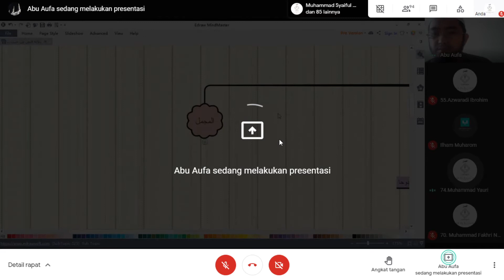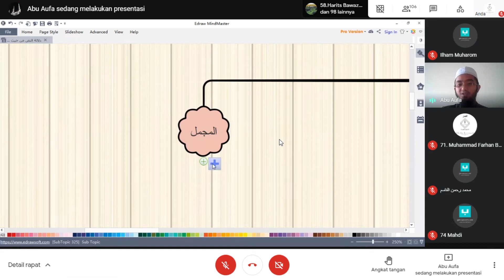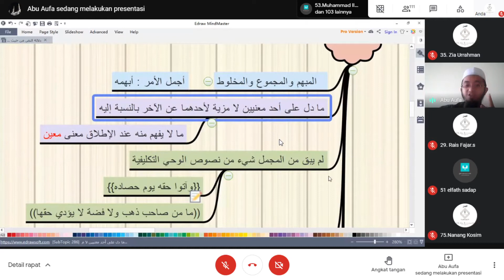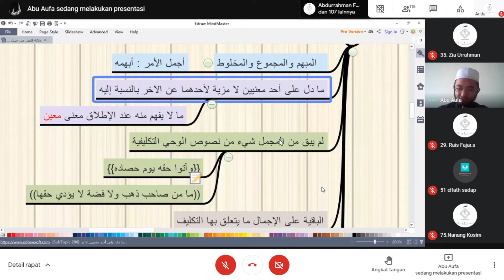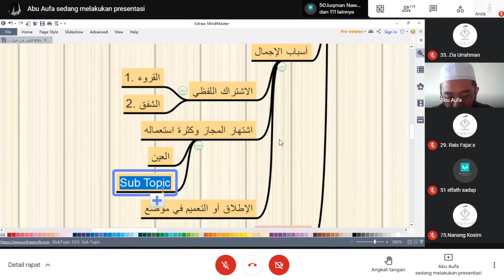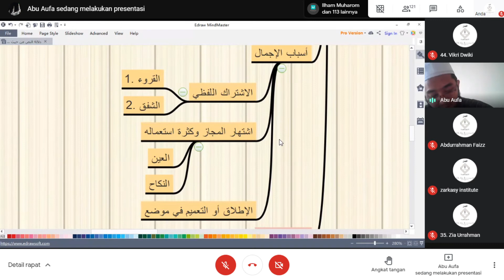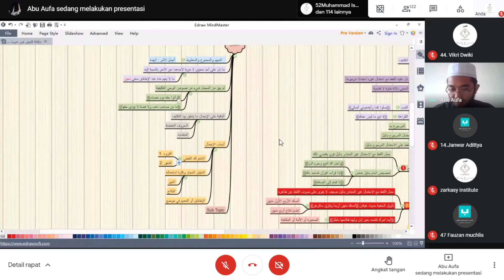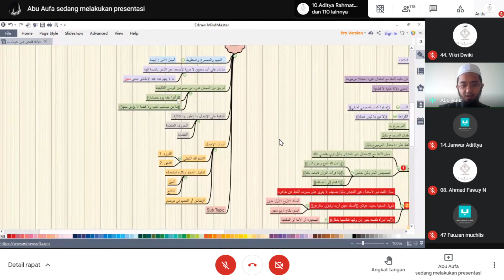Liqo 13 Usul Fikh Hal. 396 (16/03) - Ust Rahmat Murdani Lc.